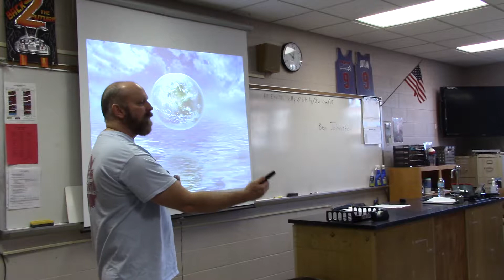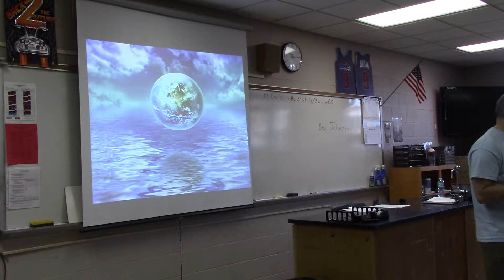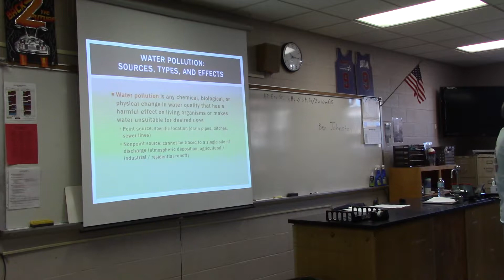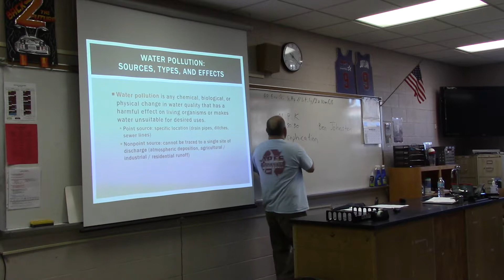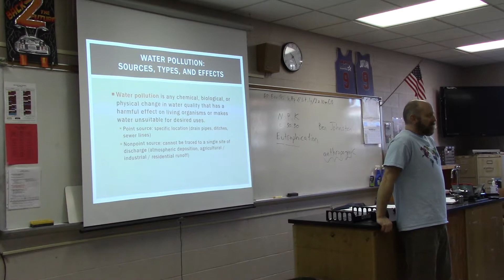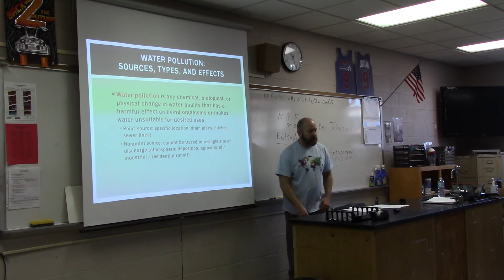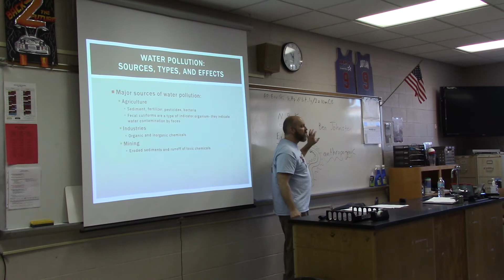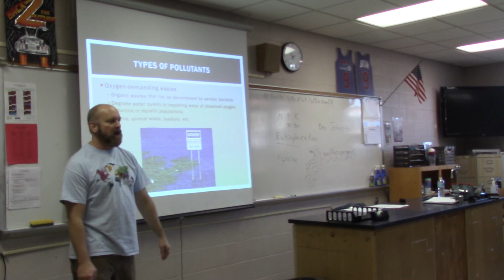APES session 2 part 1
Environmental Science session 2 part 1